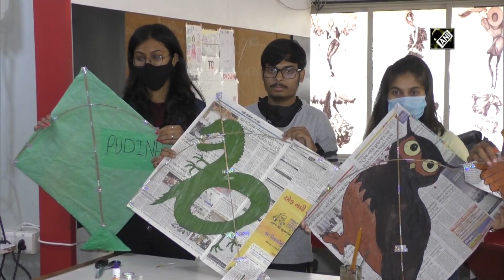Uttarayan 2021: Kites made by Surat students to ensure birds safety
Surat (Gujarat), Jan 13 (ANI): Ahead of Uttarayan festival, the students of IDT Fashion Institute in Surat have decided to celebrate the occasion with unique ideas. In a survey, students found that birds are afraid of red colour, smell of garlic and mint. Therefore, the students decided to use these in making of kites and kite-strings. Every year, hundreds of birds get injured with string cuts. Gujarat celebrates the Uttarayan festival, popularly known as the festival of kites on January 14. The festival is dedicated to Sun God.